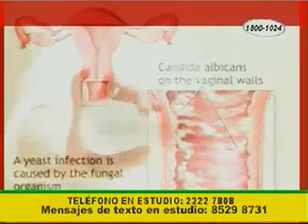Conozca la función de los flujos vaginales